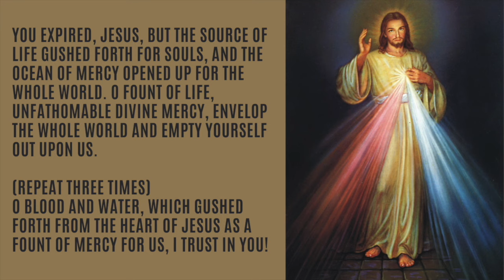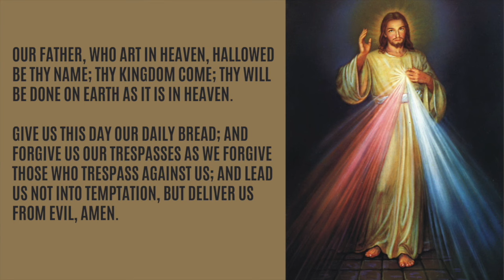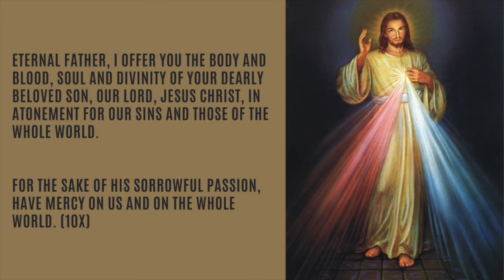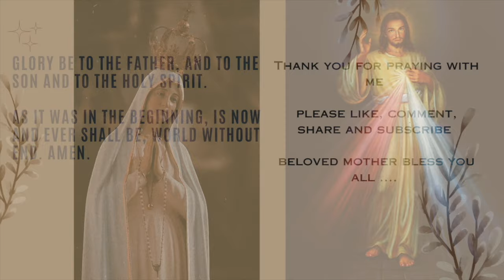Chaplet of Divine Mercy || 16 March 2024 || Saturday